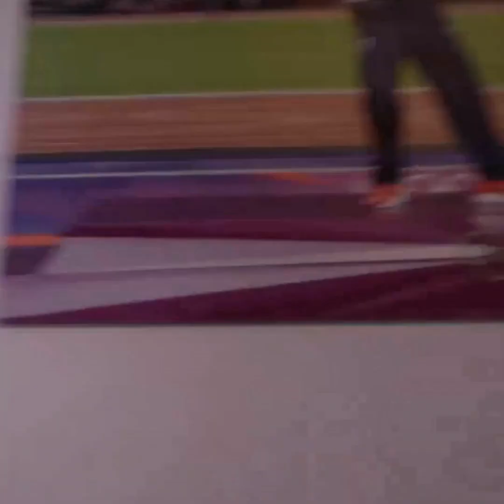Athletics Life Stories - Chris Thompson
A short grab from Athletics Life Stories podcast series with double Olympian and running cult hero Chris Thompson. LIVE on Spotify, Amazon, Apple, Google and all major platforms.

Behind-the-scenes insight and opinion from some of the biggest personalities in athletics and track and field discussing their Olympic experiences, career high points, controversies and everything in between, presented by Chris Broadbent.